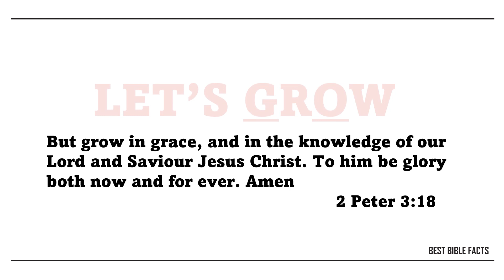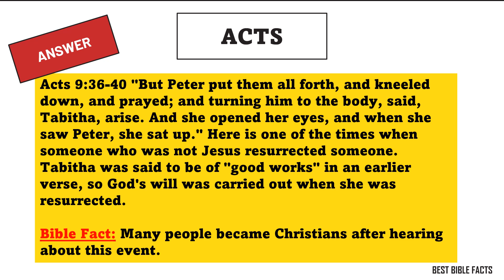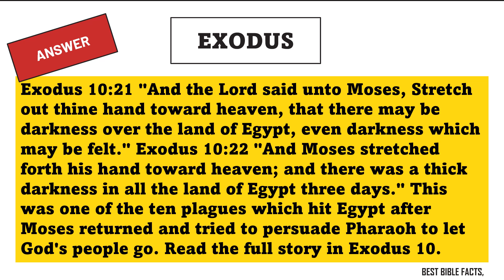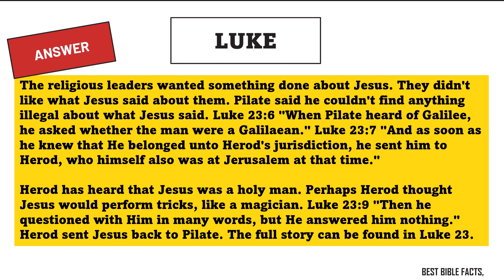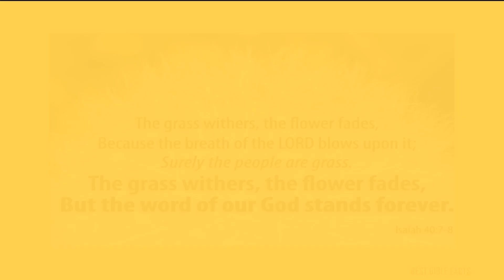BIBLE QUIZ - WHERE CAN YOU FIND IT IN THE BIBLE?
WELCOME TO THIS BIBLE QUIZ WITH GENERAL QUESTIONS FROM THE BIBLE.

FAIR IMAGE USE ACT
SLIDESCARNIVAL.COM
BIBLESTUDYTOOLS.COM
FUNTRIVIA